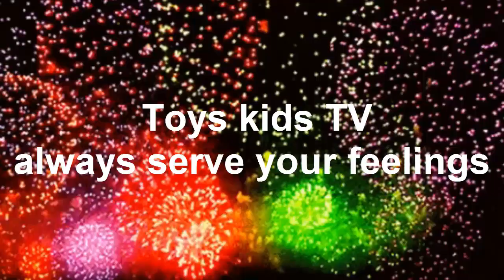mother's job is to keep the baby healthy